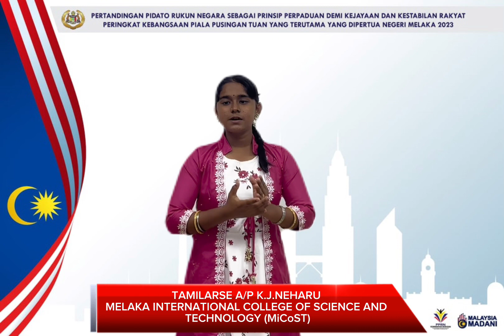PERTANDINGAN PIDATO RUKUN NEGARA PERINGKAT KEBANGSAAN 2023 (KATEGORI INSTITUSI PENGAJIAN TINGGI)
PERTANDINGAN PIDATO RUKUN NEGARA SEBAGAI PRINSIP PERPADUAN DEMI KEJAYAAN KESTABILAN RAKYAT PERINGKAT KEBANGSAAN PIALA PUSINGAN TUAN TERUTAMA YANG DI-PERTUA NEGERI MELAKA 2023